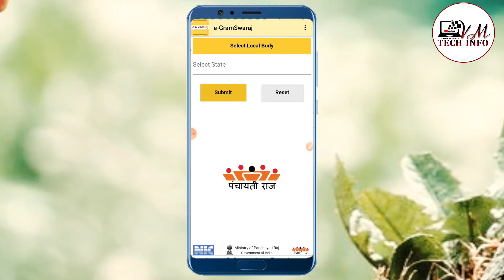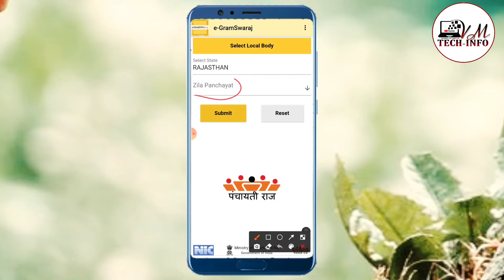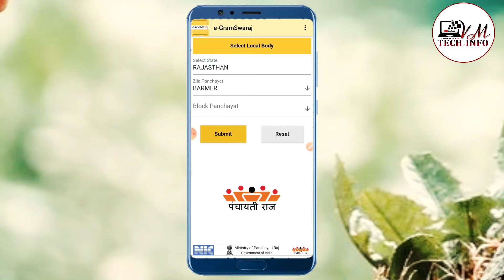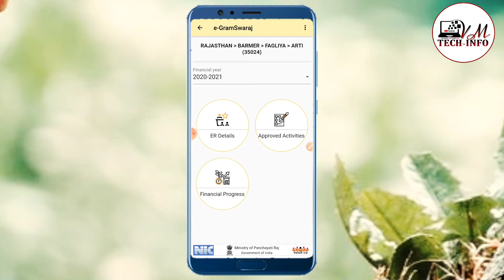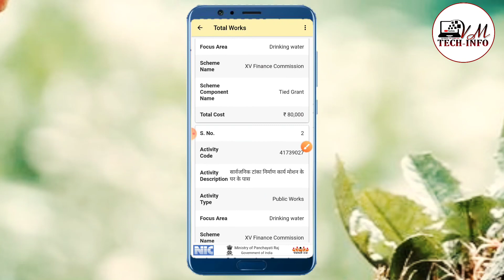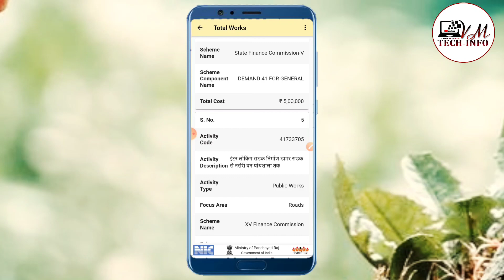अपनी पंचायत में कितना फंड आया कहा ख़र्च हुआ सब देखों।।eGramSwaraj is a mobile phone application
पीआरआई और इसी फंड के उपयोग द्वारा की गई गतिविधियों को प्रदर्शित करता है

 eGramSwaraj एक मोबाइल फोन एप्लिकेशन है जो पंचायती राज संस्थानों (PRI) द्वारा की गई विभिन्न गतिविधियों की प्रगति को दर्शाता है।
 यह भारत के नागरिकों के लिए अधिक पारदर्शिता और सूचना तक पहुंच बढ़ाने पर जोर देने के साथ विकसित किया गया है।
eGramSwaraj मोबाइल एप्लिकेशन eGramSwaraj वेब पोर्टल के लिए एक प्राकृतिक विस्तार के रूप में कार्य करता है, जो पंचायती राज मंत्रालय (MoPR) के ई-पंचायत मिशन मोड प्रोजेक्ट (MMP) के तहत आने वाले अनुप्रयोगों में से एक है।

Displays activities taken up by the PRIs and the corresponding funds utilization

eGramSwaraj is a mobile phone application that showcases the progress of various activities taken up by the Panchayati Raj Institutions (PRIs).
It has been developed with an emphasis on extending greater transparency and access to information to the citizens of India.
eGramSwaraj mobile application acts as a natural extension to the eGramSwaraj web portal which is one of the applications under e-Panchayat Mission Mode Project (MMP) of Ministry of Panchayati Raj (MoPR).